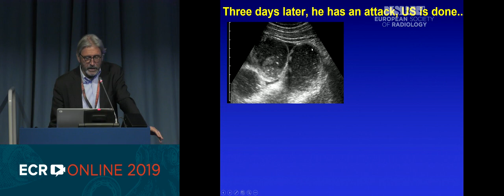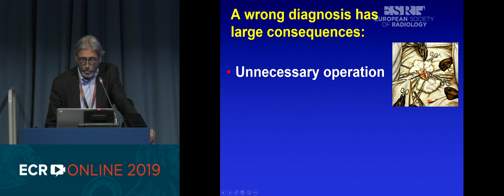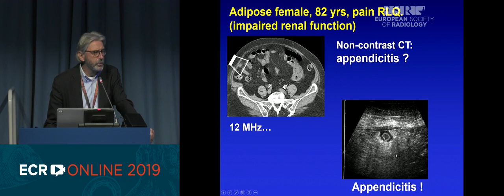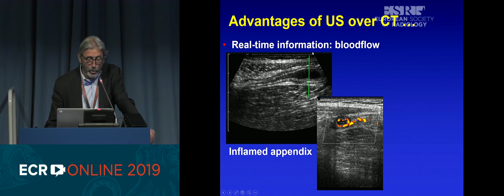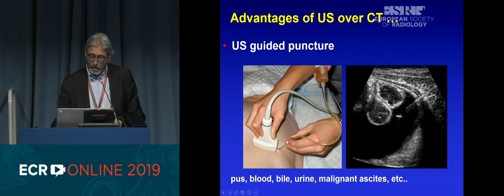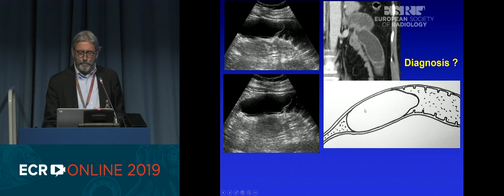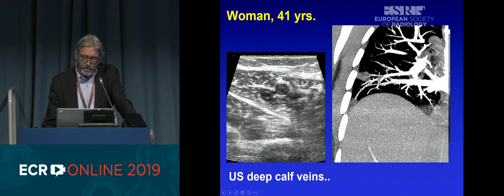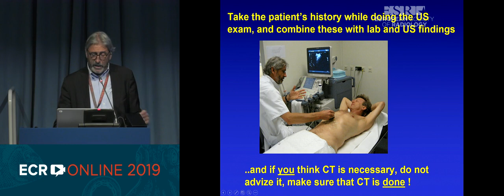Acute abdomen US first ECR 2019